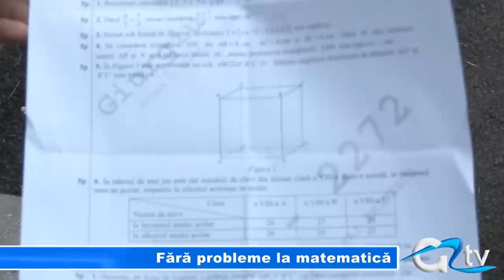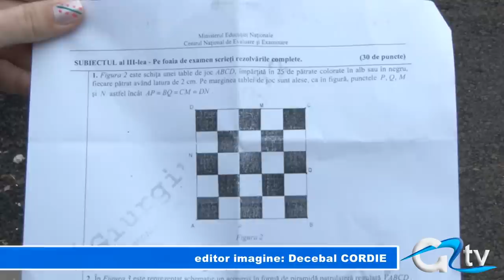FARA PROBLEME LA MATEMATICA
Elevii de clasa a opta au susținut astăzi a doua probă din cadrul simulării Evaluării Naționale. Viitorii absolvenți au fost testați la matematică, într-o atmosferă identică cu cea de la examenul propriu-zis. Elevii au stat câte unul în bancă și au fost monitorizați cu ajutorul camerelor de supraveghere.